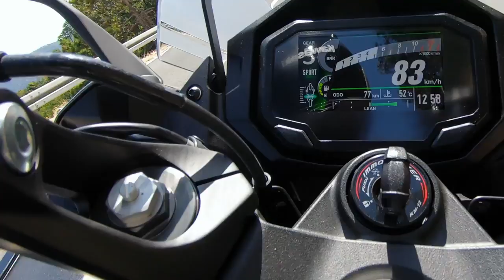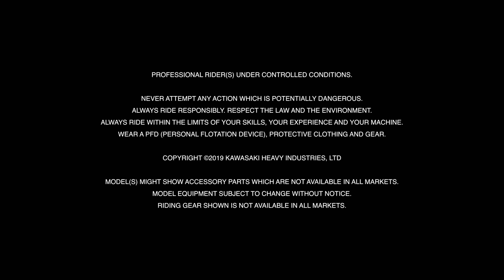01 New Kawasaki Ninja 1000SX MY20